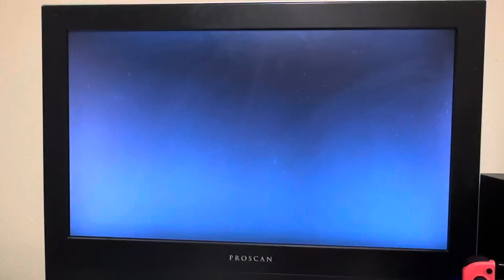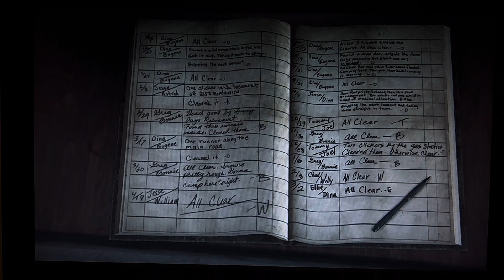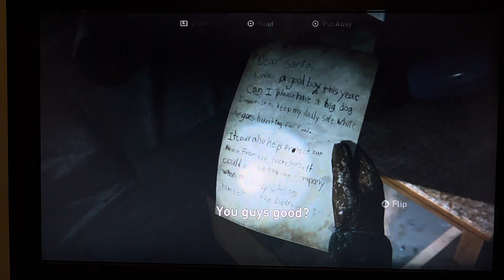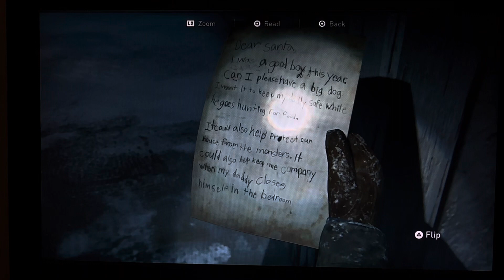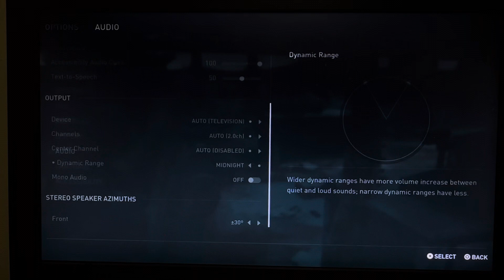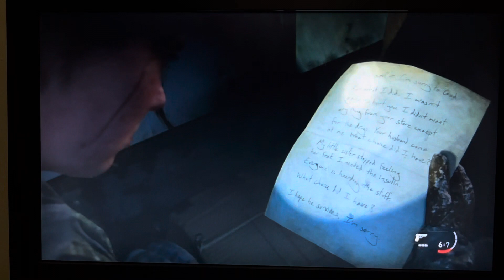The Last Of Us 2: Part 2